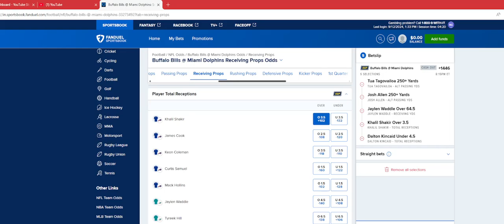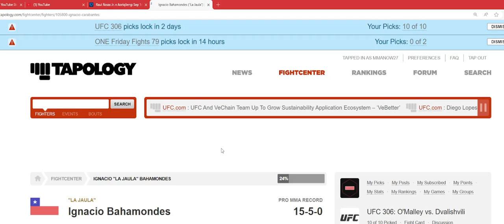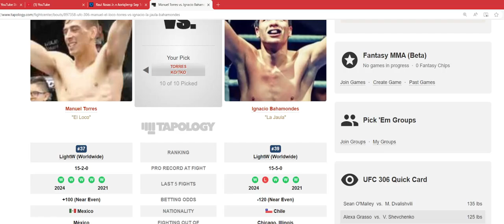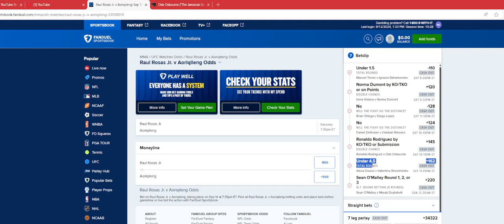BEST BETS FOR UFC 306